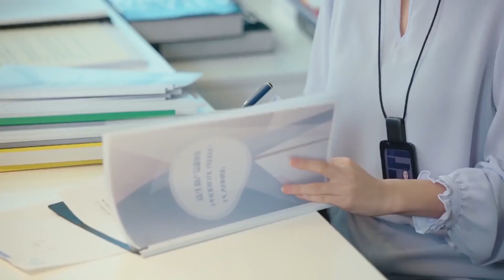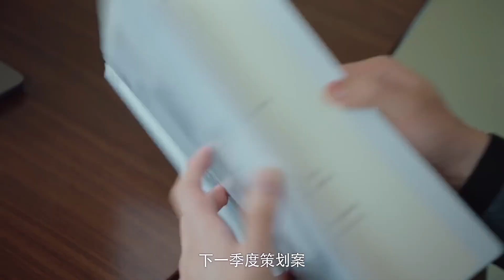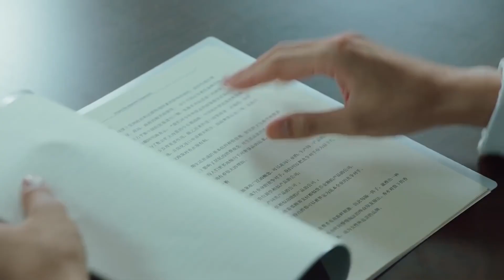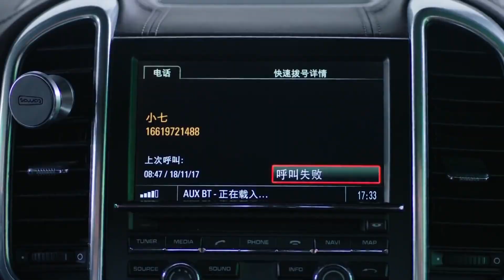👽老婆竟然和帅上司私奔？霸道总裁开车狂追| 外星女生柴小七 My Girlfriend is An Alien